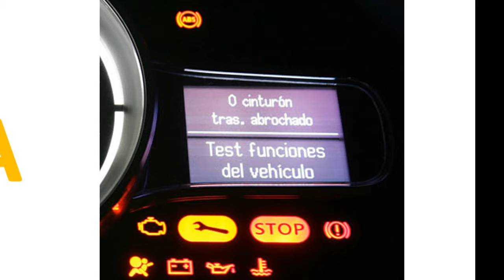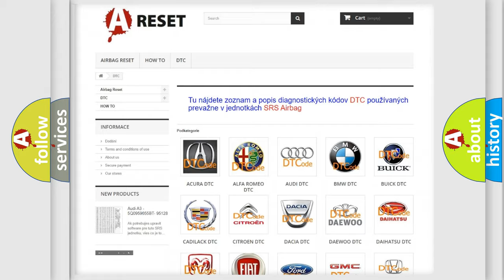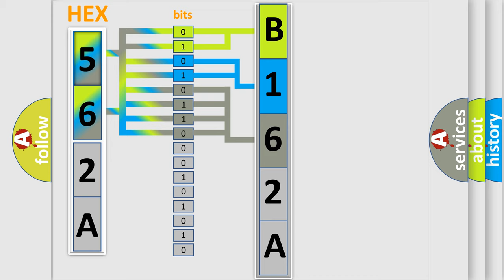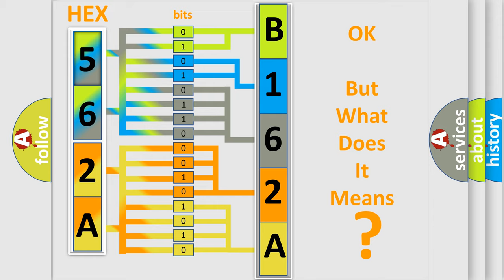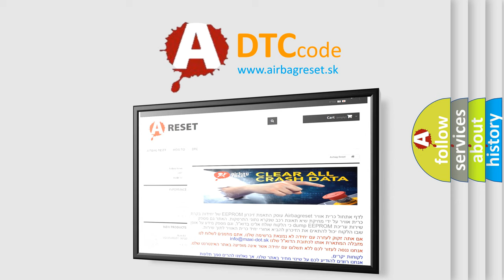DTC Fiat B162A-15 Short Explanation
Contents:
0:21 Basic DTC analysis according to OBD2 protocol standard.
1:48 Insight into programming
2:58 A diagnostically understandable description of the Diagnostic Trouble Code
3:05 Basic error definition

Make:
FIAT
Code:
B162A-15
Definition:
Left Low Beam Light - Circuit Short To Battery Or Open
Description:
When the Body Control Module (BCM) detects an open or short to voltage on the Left Low Beam Driver circuit.